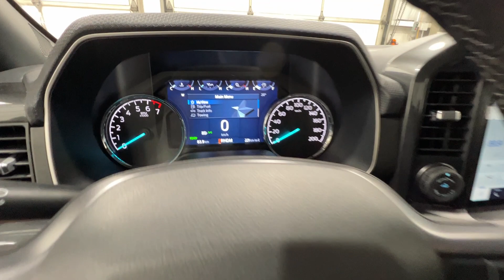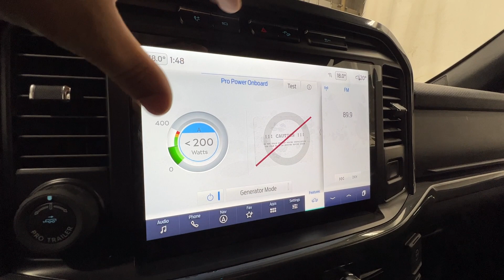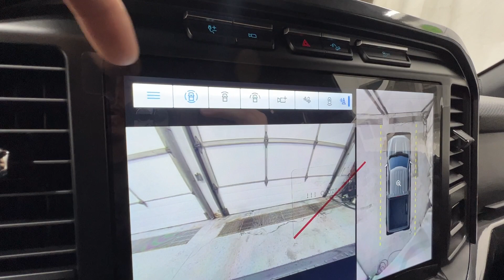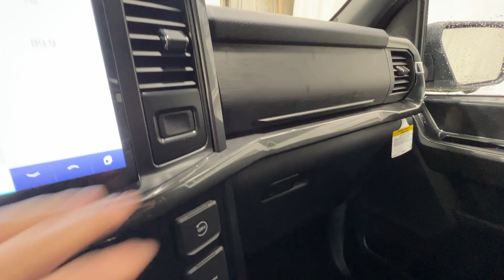2023 Ford F-150 XLT Review - 3.5L PowerBoost Hybrid, Sport Package, 302A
2023 Ford F-150 XLT Finished in Carbonized Grey Metallic. 3.5L PowerBoost Hybrid Engine, XLT Sport Package.

This is a Gray 2023 Ford F-150 XLT Review - MacPhee Ford with Electronic 10-Speed Automatic transmission Gray color and Black Sport Cloth Seats interior color. (Uploaded by DataDriver).